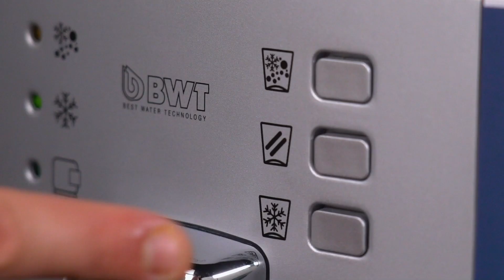Focaccia con cottura al vapore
Esistono diversi modi per cuocere rapidamente la pizza e ottenere risultati come al ristorante. Oggi il nostro Antonio ci propone una ricetta alla portata di tutti: una focaccia preparata in quattro e quattr'otto e cotta poi al vapore, da condire con la farcia che più preferite. Ma sapete qual è il segreto per un risultato d'eccellenza? È tutto nell'acqua utilizzata per l'impasto; ma non dovrete andare in cima all'Everest per trovare la migliore, perché grazie a BWT ce l'avrete a portata di casa: fresca e filtrata al 100%.

00:00 - INTRODUZIONE
01:02 - PREPARAZIONE DELL'IMPASTO
04:20 - COTTURA DELLA FOCACCIA
06:08 - PREPARAZIONE DELLA FARCIA
08:10 - IMPIATTAMENTO
08:32 - ASSAGGIO

Tempo di preparazione: 15 minuti
Tempo di cottura: 30 minuti
Tempo di riposo: 2 ore 30 minuti
Difficoltà: Media
Dosi: per 4/6 porzioni
Collaborazione: BWT
Costo: Basso

Ingredienti:

Per la focaccia:
Farina tipo 1, 500 g;
Olio extravergine di oliva, 150 g;
Miele, 5 g;
Lievito di birra fresco, 15 g.

Per la cottura (soluzione di acqua e sale):
Acqua, 1 l;

Per la farcitura:
Stracchino, 200 g;
Panna, 50 ml;
Mortadella, 250 g;

Ti manca qualche ingrediente?
Puoi sostituire la farina di tipo 2 con farina 00.
Puoi sostituire il miele con due cucchiaini di zucchero.
Puoi farcire la focaccia con gli ingredienti che preferisci o anche mangiarla così.

Entrate in Acadèmia, la prima piattaforma italiana di E-learning interamente dedicata al mondo della cucina

Attrezzature:
Sony Alpha 7M3 Fotocamera Digitale Mirrorless Full-Frame
Sony α7S II
Obiettivo Sony FE 24-105 mm, F4
Obiettivo con focale fissa FE 24-70 mm F2.8
Cuffie da Studio
Telecomando wireless Sony
DJI Ronin-S - Stabilizzatore
Neewer Supporto Luce
Superpanel Dual Color Lupo
Superpanel Full Color 30 Lupo
Set Microfono Sennheiser
Sennheiser MKE 2 Lavalier
Microfono Direzionale a Condensatore
Asta Rode Boompole Pro
Registratore 6 tracce